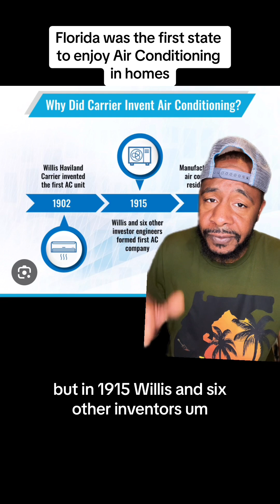WHO REALLY INVENTED THE MODERN DAY AIR CONDITIONER?